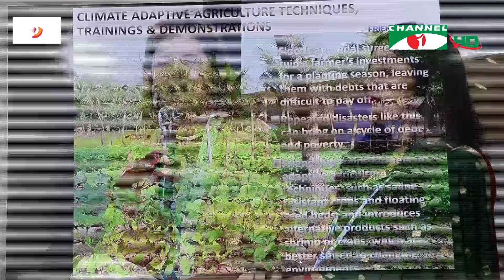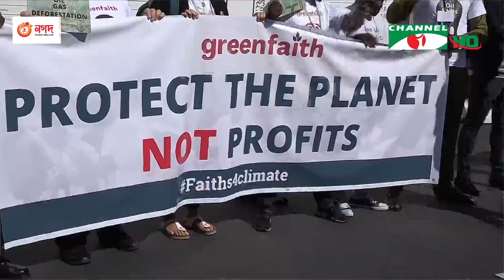জলবায়ু প্রকল্পে ১১.৪ বিলিয়ন দেয়ার প্রতিশ্রুতি যুক্তরাষ্ট্রের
২০৩০ সালের মধ্যে গ্রিনহাউস গ্যাস নির্গমন ৫২ শতাংশ পর্যন্ত কমানোর পাশাপাশি প্রতি বছর ১শ বিলিয়ন মার্কিন ডলার প্রকল্পে ১১ দশমিক ৪ বিলিয়ন মার্কিন ডলার অবদান রাখার প্রতিশ্রুতি দিয়েছেন মার্কিন প্রেসিডেন্ট জো বাইডেন। এর মাধ্যমে উন্নয়নশীল দেশগুলোর নবায়নযোগ্য জ্বালানিতে রূপান্তর এবং জলবায়ু পরিবর্তনের বিরুদ্ধে সহনশীলতা তৈরি করতে সহায়তা করবে। তবে লস অ্যান্ড ড্যামেজে অর্থায়নের বিষয়ে পরিস্কার করে কোন ব্যাখ্যা দেননি বাইডেন। এম এ হাশেমকে সঙ্গে নিয়ে মিশর থেকে আরো জানাচ্ছেন আলীম আল রাজী।

worldwide.